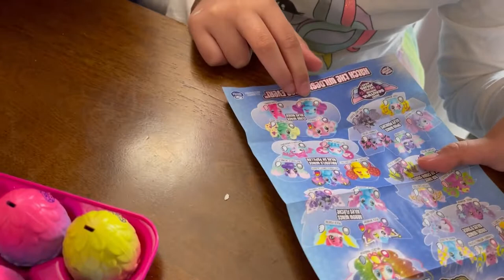🥳🎁Hatchimals Wilder Wings, Hatchimals Pixies Crystal Flyers| Janine’s 8th birthday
Happy birthday Janine! 🦄💜🎉